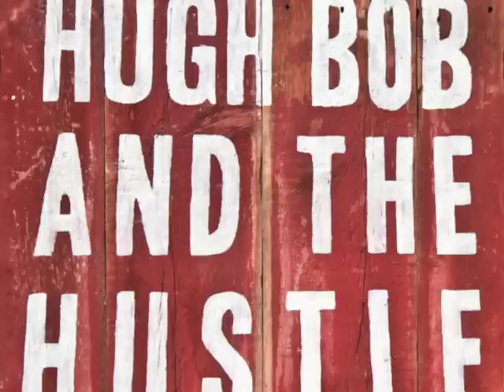Milwaukee Man by Hugh Bob and The Hustle